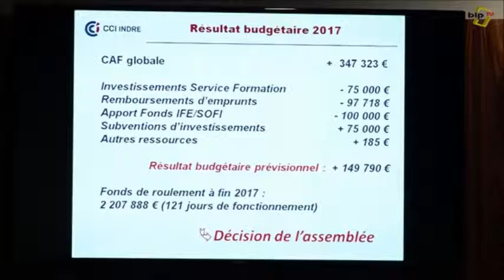Assemblée générale de la CCI Indre du 20 octobre 2016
Reportage BIP TV diffusé le 24 octobre 2016